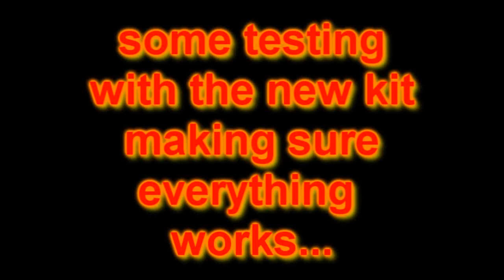7-9-11 Rusty checking the s480 kit on the dyno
not going for power at all today, but just checking to make sure everything is working, and responding right, looking for leaks, setting up the wastegates and spool valves etc. everything is looking great, got our gate setup for 10psi so now we can boost control up to 20. spool valve is working around 4psi, car seems to be laying down 505rwhp, but you cant trust this dyno with this big turbo and automatic, the numbers are always funny, we will get her ready to take to franks for the final tune on the big boy dyno